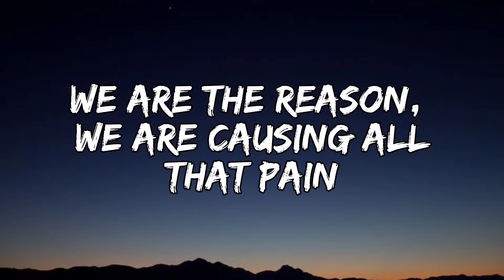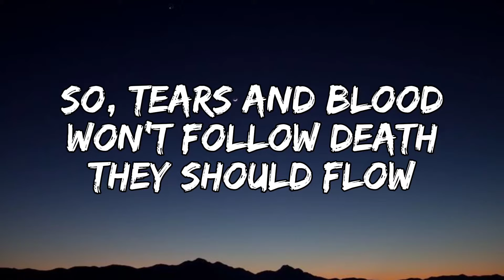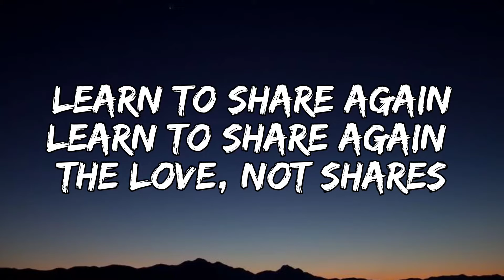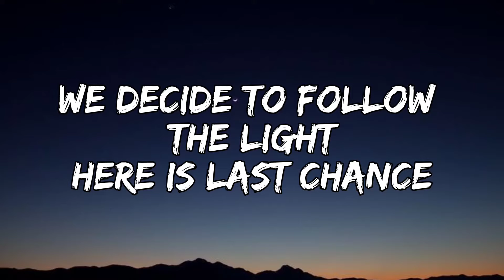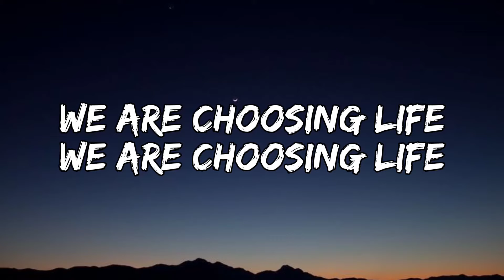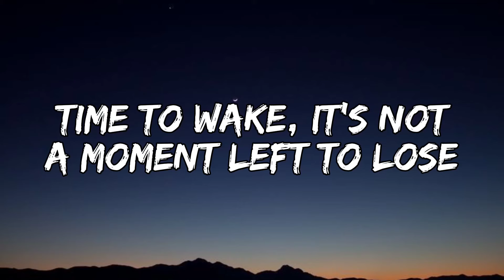Dimash - The Story of One Sky (Lyrics)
Can't believe what's happening at all
Piper's crazy, we're bound to fall
We are the reason, we are causing all
that pain
To the sacred womb that gave us life
Billions of hearts,
Billions of cells and souls and dreams
Billions of lives
Shouldn't ever turn to senseless horror

So, tears and blood
Won't follow death
They should flow
With tears of Life
With blood of birth, they flow

Last chance is here
Can we balance on the edge of fiery
grave?
Our future, is it possible to save?
So, when our crazy Piper's failing
We decide to stop the trailing
We decide to follow the light
We are making final turn to right
We are choosing life

Learn to share again
Learn to share again the love, not shares
Learn to live again
We have passed the moment of
"Imagine"
World is the feast -
Do we have to starve?

It's time to save
To save the Earth,
The Earth...
Here is last chance

grave?

Can we balance on the brink of fiery
grave?
We're making final turn from wrong to right
Just our final turn from wrong to right

Pipers lead us to the slaughter long
enough
Staring down from the bluff we are here,
Time to wake, it's not a moment left to
lose
Night is falling, fate is tightening the
noose
So, when our leaders failing

We're choosing life
(x6)

We're choosing life